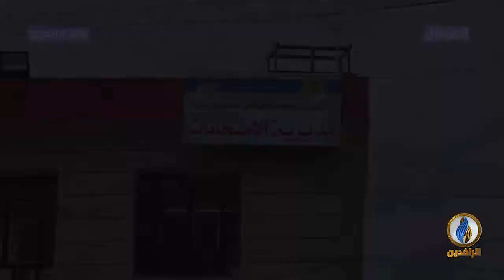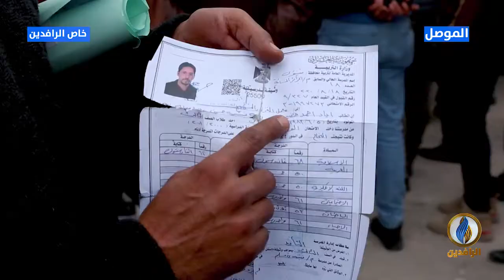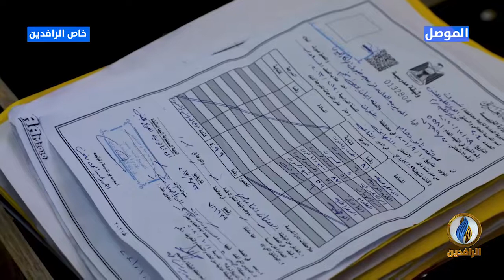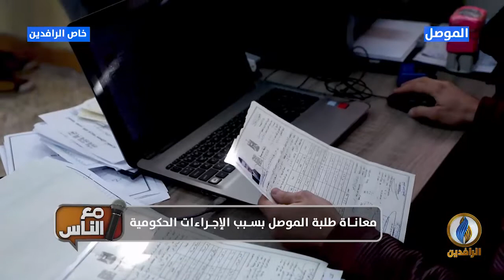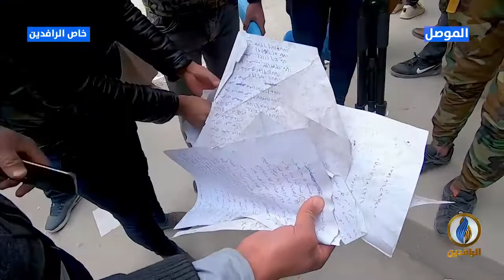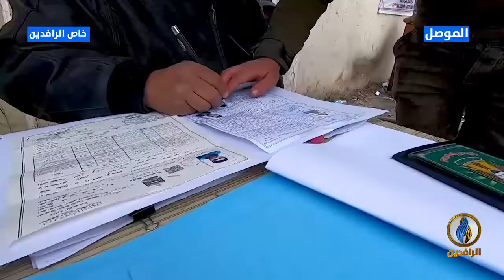مع الناس |​ معاناة طلبة الموصل بسبب الإجراءات الحكومية